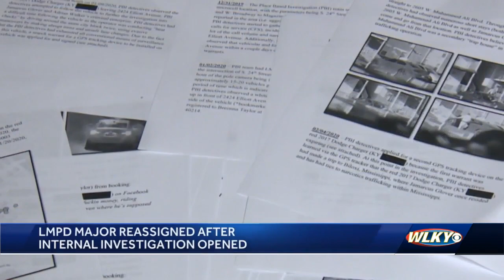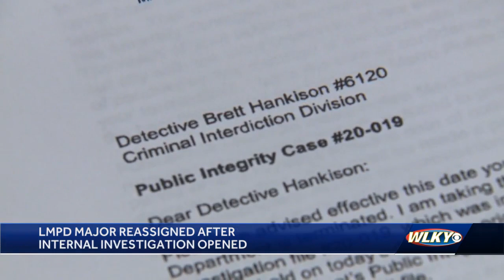LMPD reassigns commander accused of pressuring investigators in Breonna Taylor probe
One of the figures in the Louisville Metro Police Department's internal investigation into the deadly raid of Breonna Taylor's apartment is facing reassignment as her actions in the probe are being called into question.